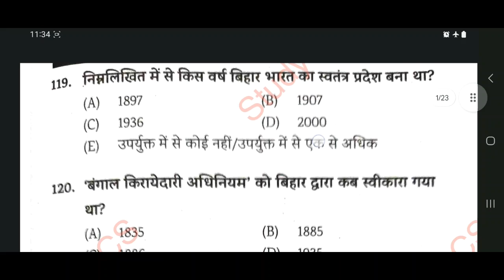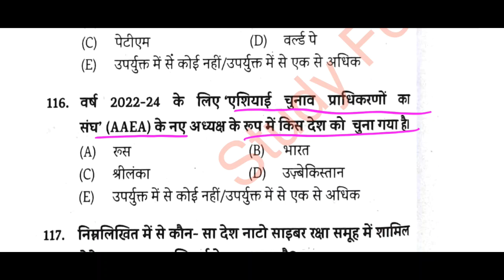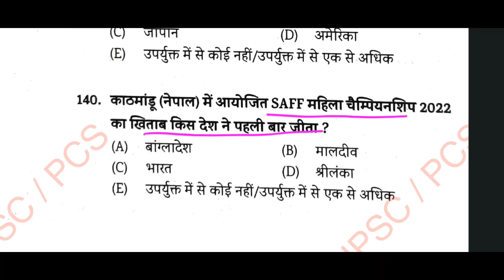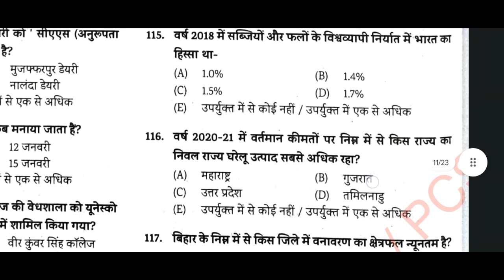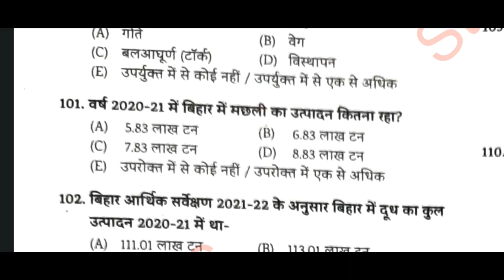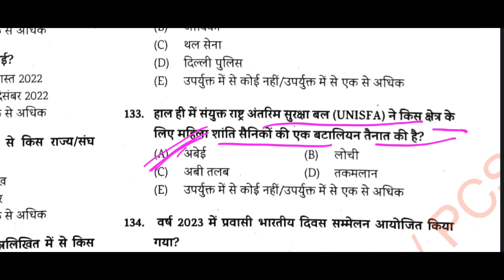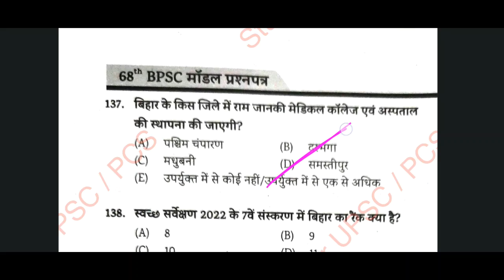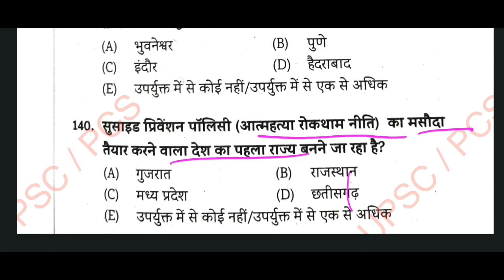🎯 Edu teria 200 Current MCQ 68 Bpsc pt के लिए | Bihar special और राष्ट्रीय Current| Kbc nano BiharSI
67 Bpsc mains test series, drishti Bpsc mains test series, Edu teria Bpsc mains

67 bpsc result, bpsc cut off, bpsc nibandh hindi , bssc aandolan, aastha bpsc test , Imtihaan Bpsc test,